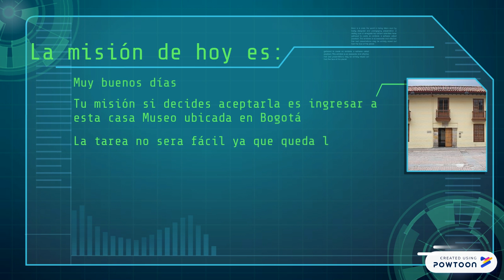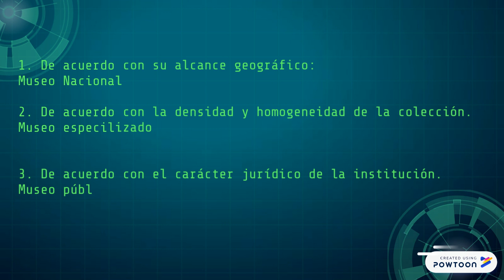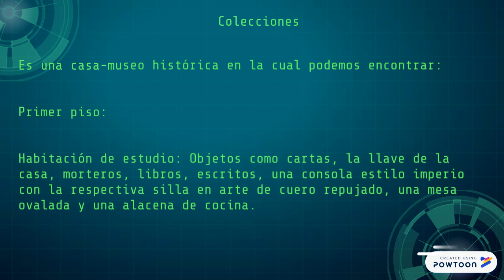Museo Francisco José de Caldas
Unidad No2 Museologia CIDBA-- Created using Powtoon -- Free sign up -- Create animated videos and animated presentations for free.  PowToon is a free tool that allows you to develop cool animated clips and animated presentations for your website, office meeting, sales pitch, nonprofit fundraiser, product launch, video resume, or anything else you could use an animated explainer video. PowToon's animation templates help you create animated presentations and animated explainer videos from scratch.  Anyone can produce awesome animations quickly with PowToon, without the cost or hassle other professional animation services require.